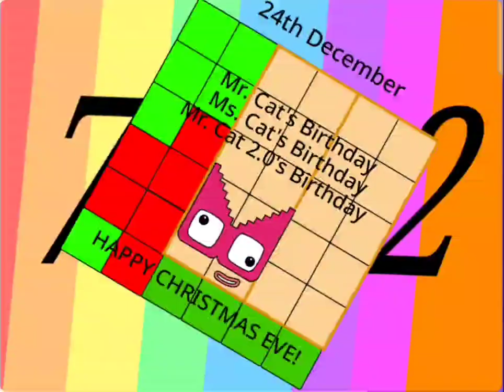Dateblocks Band 72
Happy 61st birthday Mrs. Sandoval!